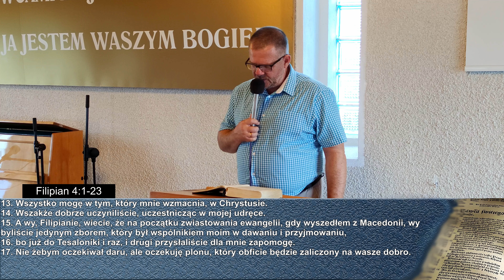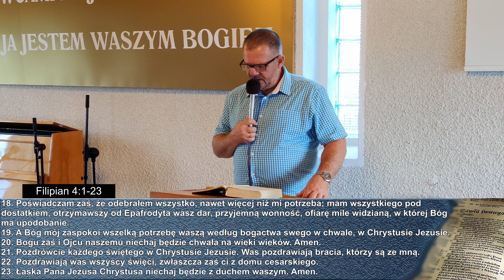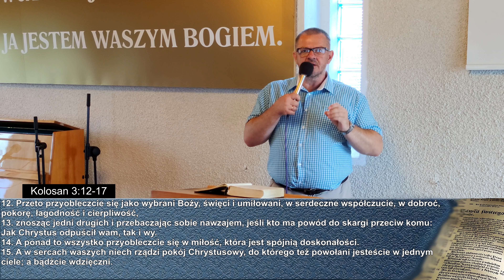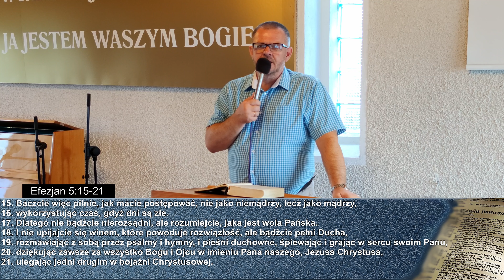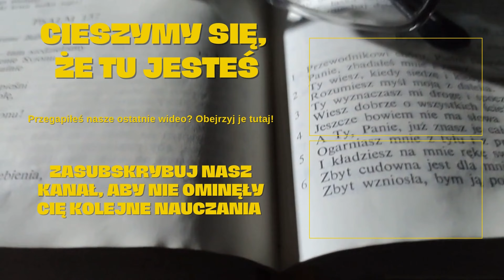Radujcie się w Panu zawsze | pastor Robert Sosidko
Kazanie zostało nagrane podczas niedzielnego nabożeństwa 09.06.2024 r.